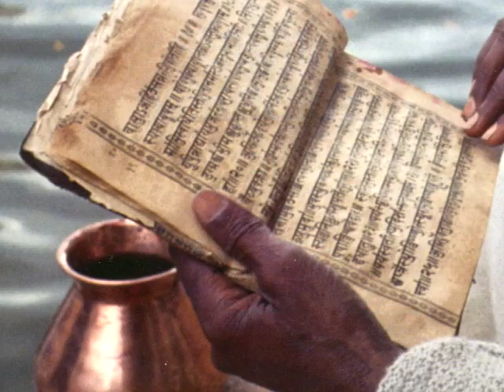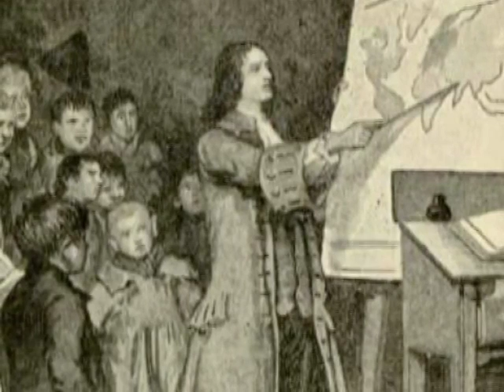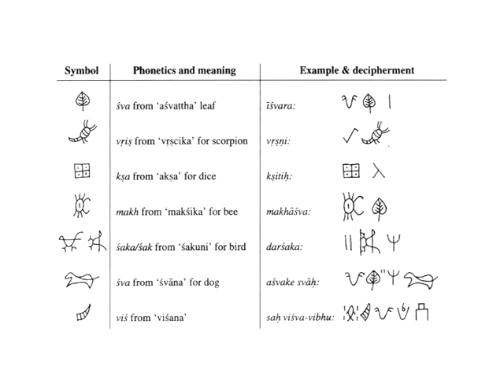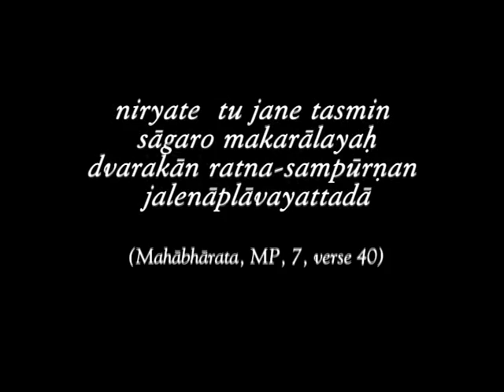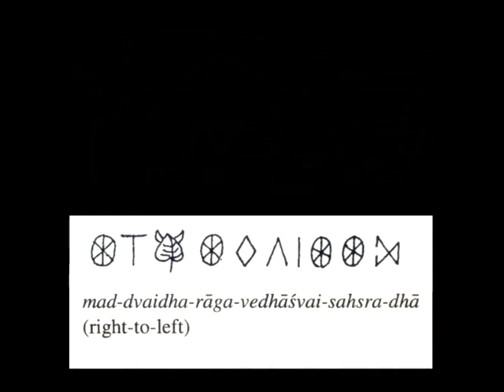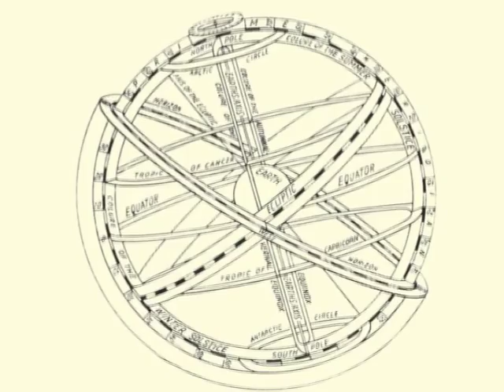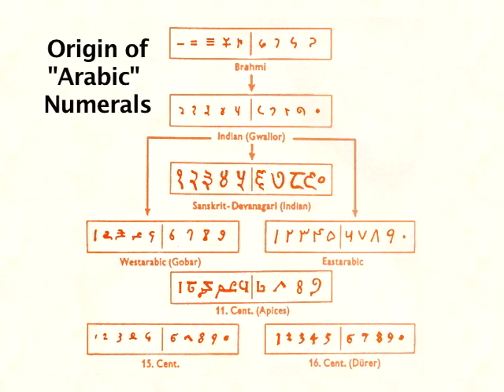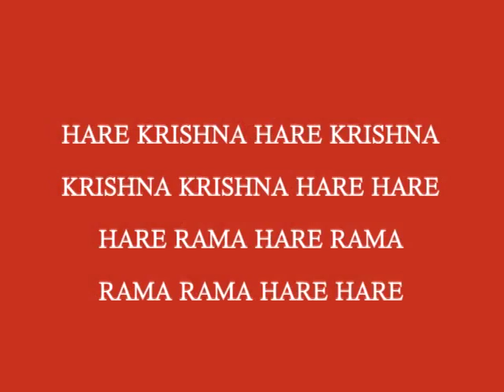Scientific Proofs of Vedic Life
No foreign gene or DNA has entered the Indian Genepool in the last 6,000 years- American journal of human genetics-2011 & Carbon dating of man made artifacts found in the submerged remains of Dwarka in Gujrat reveal a date of 9500 years back.
(A documentary about the existence of a flourishing Vedic Civilization in India and the lies proposed by early pro European Indologists about the Vedic Aryans ,their Civilization and their religion.)